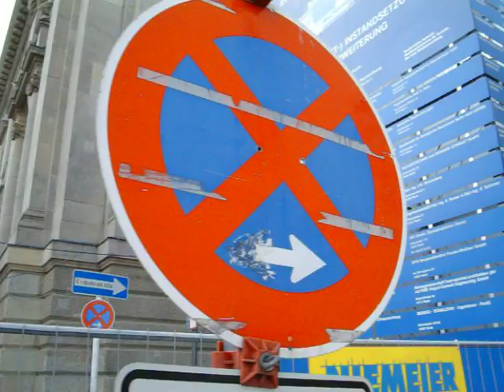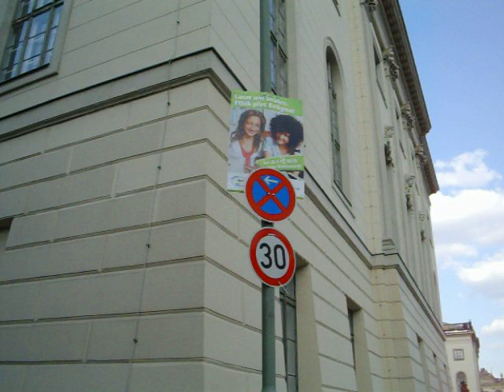Der alte Fritz und die Staatsbibliothek Unter den Linden in Berlin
Leider war die Staatsbibliothek heute nicht auf! Und Karl hatte ja ohnehin noch seine 'Abwechslung'!